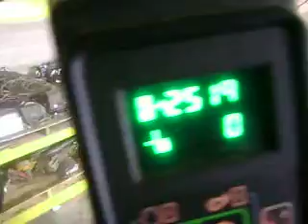MOV01082 Pizcadora JD 7455 $46000